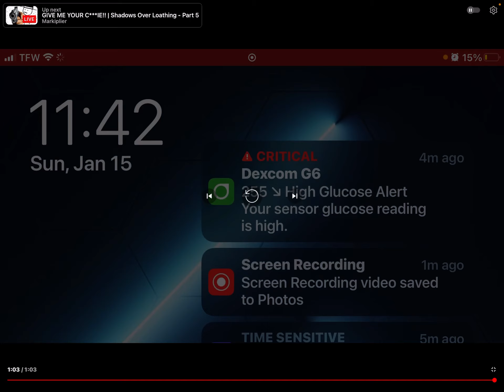Reaction to @Gone703 ‘s video